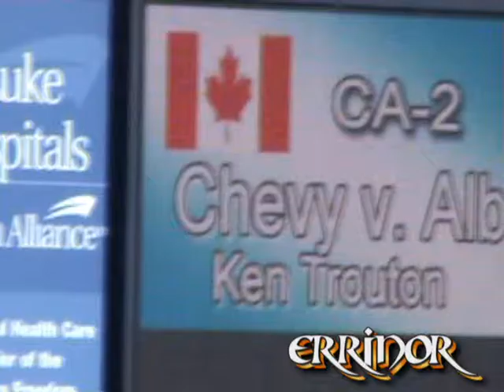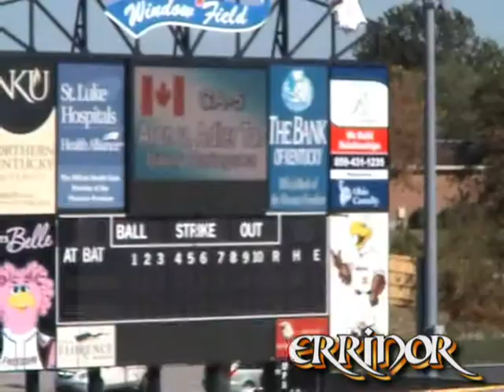Chovatelská stanice Německých ovčáků ERRINOR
WUSV 2008 CINCINNATI USA